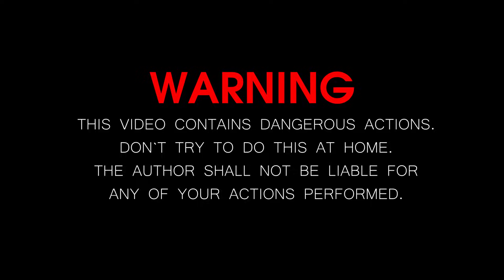EXPERIMENT HYDRAULIC PRESS 100 TON vs Things From Glass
Life hack, magic and experiment. There is a wonderful video on our channel.